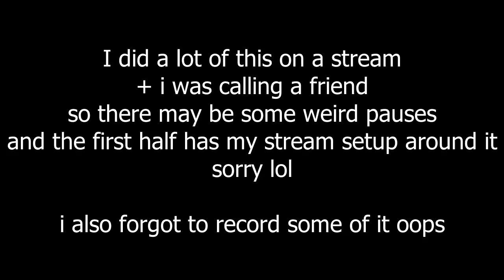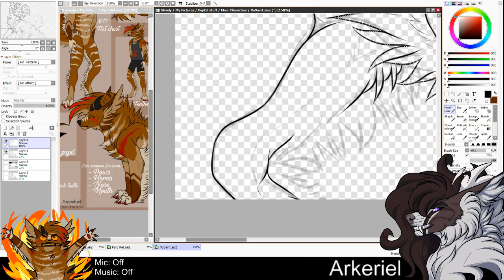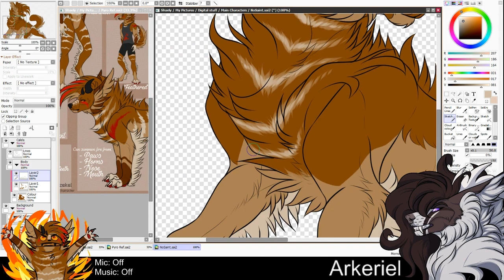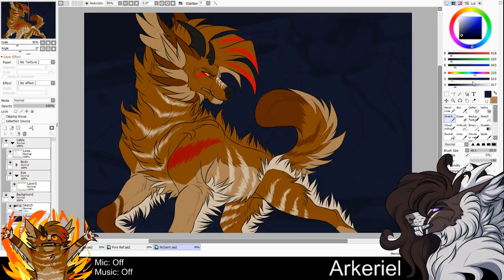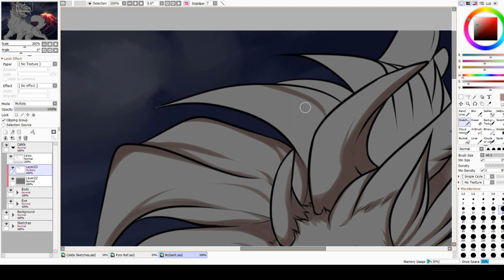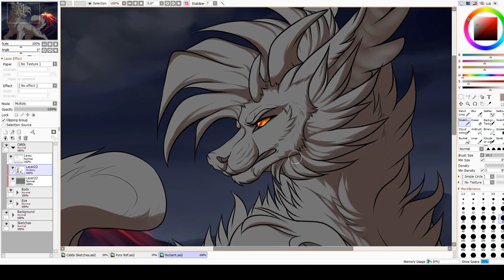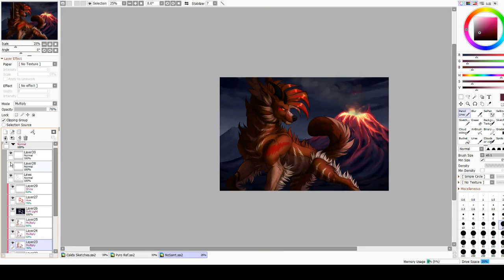[SPEEDPAINT-4] Think You're A Legend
Another speedpaint. Gonna try and do some more speedpaints and livestream more often again :}

You may reference my art.
All comments and constructive criticism are appreciated! I try to respond to all comments!!